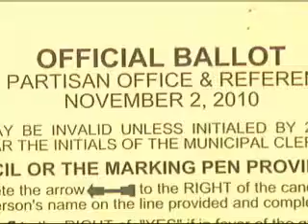VIDEO: Scott Walker 6pm 11/2/2010